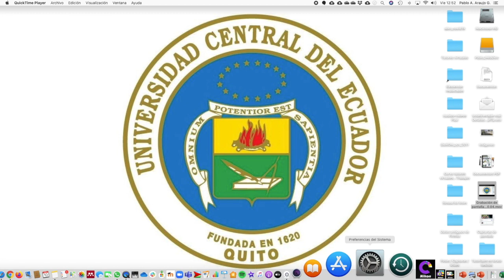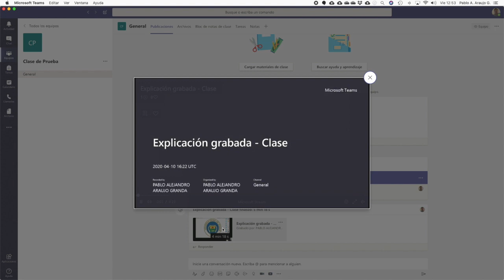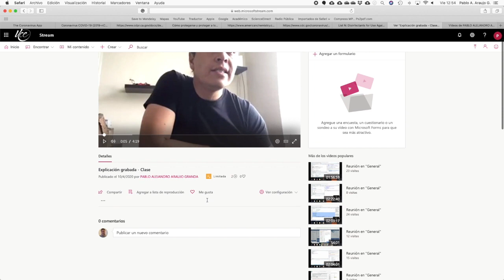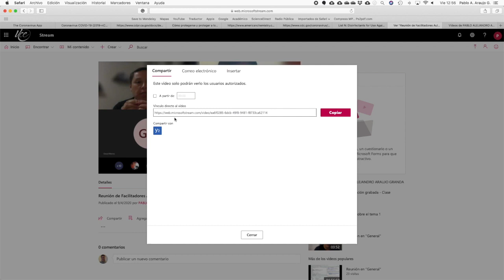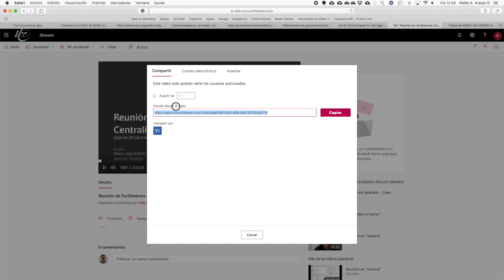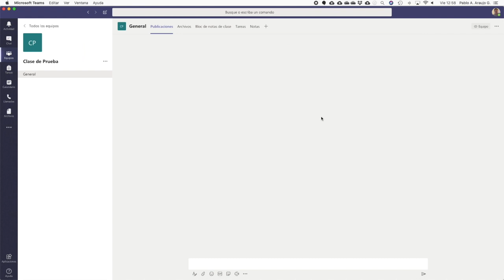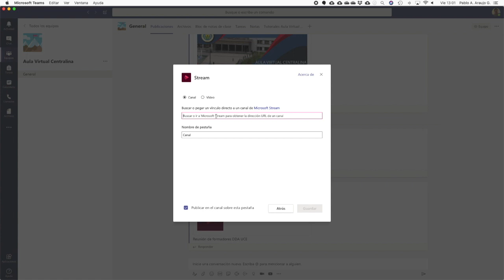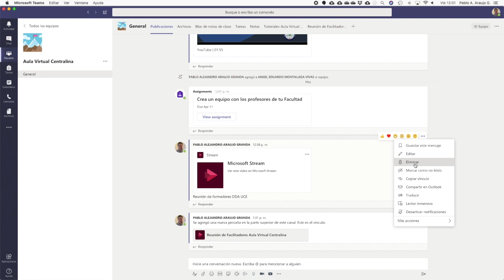Video19. ¿como se relacionan Microsoft Stream y Microsoft Teams?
Mediante este video tutorial muestro como se relacionan Microsoft Stream y Microsoft Teams.